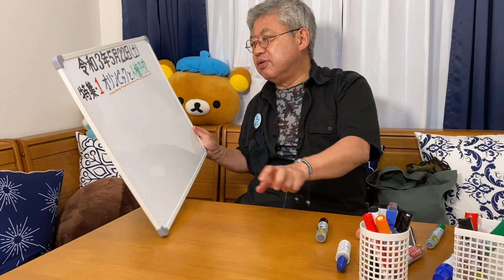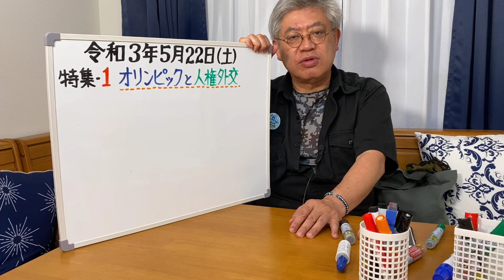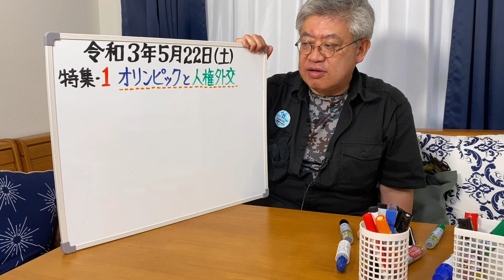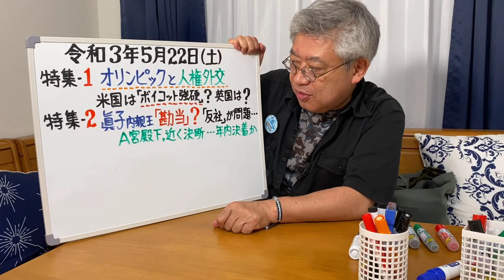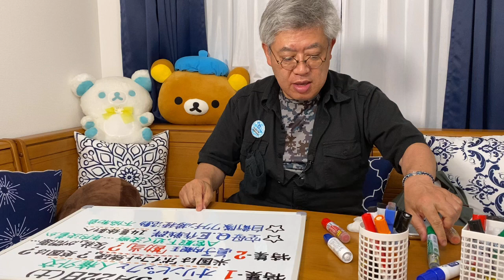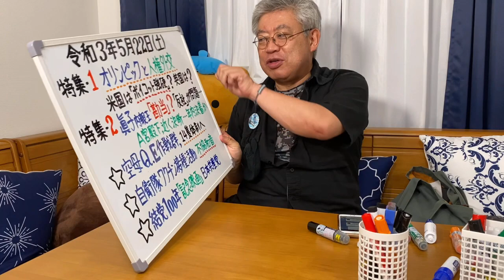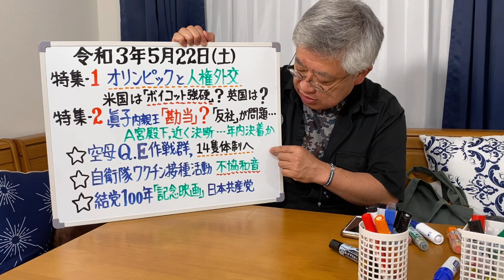#2021/5/21 今週のKK問題は？NEWS常一郎の板書 メイキング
当面は実験配信として、毎週土曜日朝９時からライブいたします。